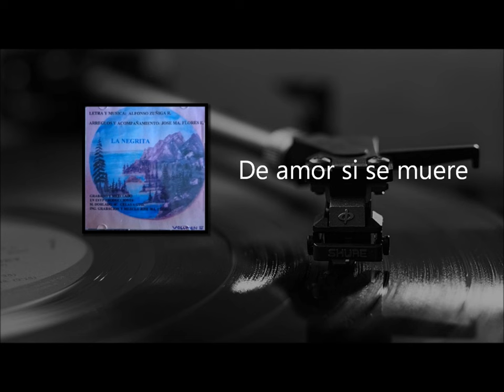De amor si se muere